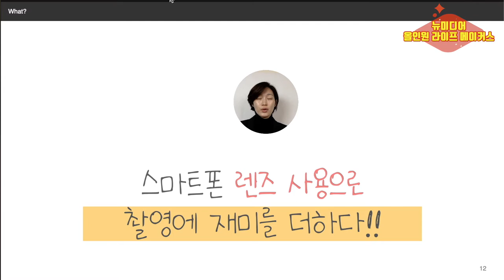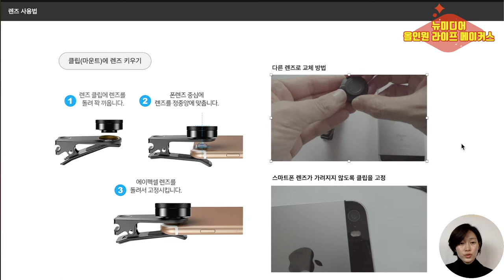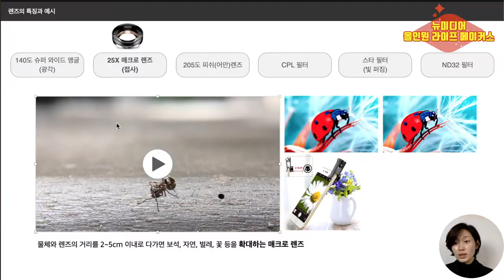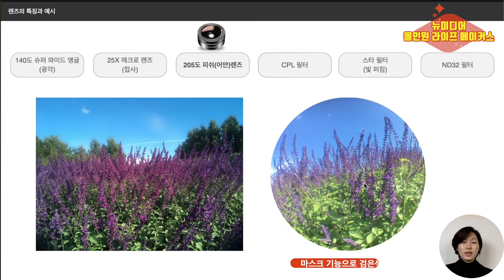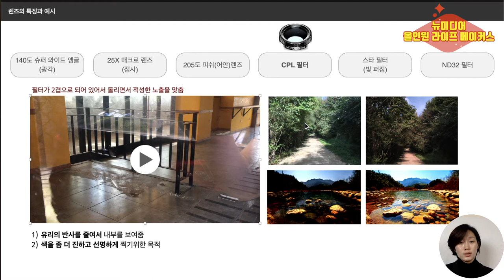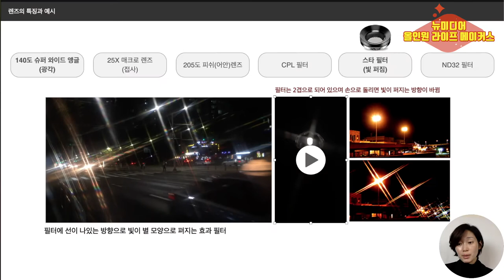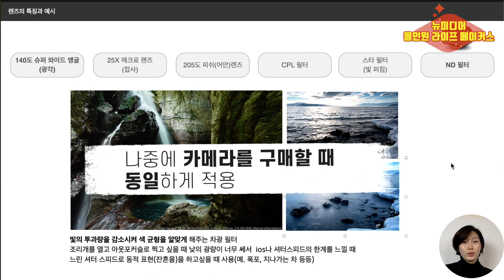2. 스마트폰 렌즈 활용법 ㅣ뉴미디어 올인원 라이프 메이커스 ㅣ영상제작강의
뉴미디어 올인원 라이프 메이커스에서는 더 많은 강의를 시청하실 수 있습니다.^^